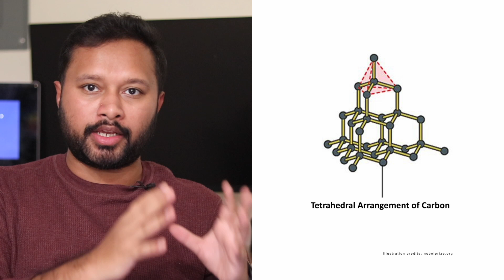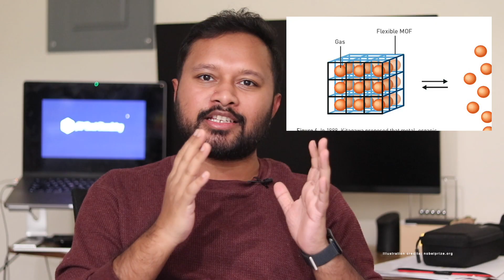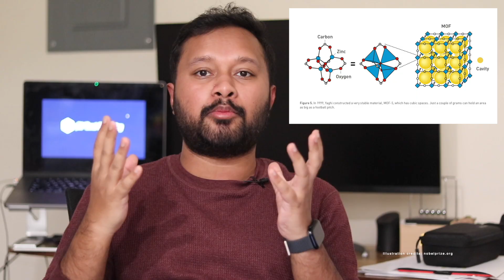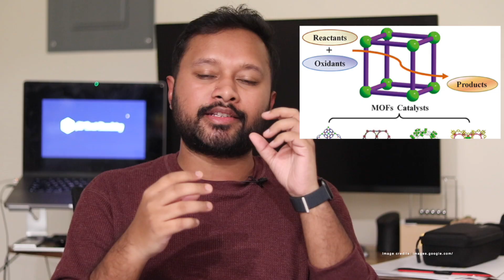Nobel Prize 2025: What are MOFs | The Science Behind 2025 Chemistry Nobel Prize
The video discusses why the 2025 Nobel Prize in Chemistry was awarded to Susumu Kitagawa, Richard Robson, and Omar Yaghi for the development of Metal–Organic Frameworks (MOFs). It explains what MOFs are, why they are considered revolutionary, and how their unique porous structures are transforming modern chemistry.

In this video, we try to understand — from a simple and conceptual perspective — the science behind MOFs, their mechanism of formation, and their real-world significance in gas storage, catalysis, water harvesting, and environmental applications.

In this video, we explore:
🔬 What are MOFs (Metal–Organic Frameworks) and how they work
⚗️ Why their discovery revolutionized materials and coordination chemistry
🌍 How MOFs are used in CO₂ capture, hydrogen storage, catalysis, and water harvesting
🏆 The scientific journey of Omar Yaghi, Susumu Kitagawa, and Richard Robson that led to the Nobel Prize 2025 in Chemistry

By the end, you’ll understand the importance, mechanism, and global significance of MOFs — and why this discovery truly deserved the Chemistry Nobel Prize 2025.